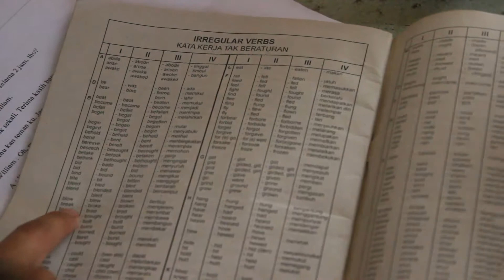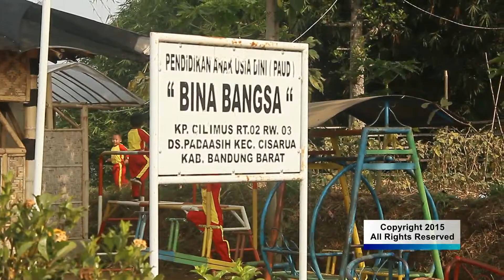KELOMPOK 1 FEATURE TV PKBM BINA BANGSA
PRIMAGUNG DARY RILIANANDA
JUSUF YULINDO
FITRIA RAYA FAZHARI
ALIYA RIZKI RAHMAWATI
TSANA GARINI
SHABRINA PRAMUDITA PAVITASARI